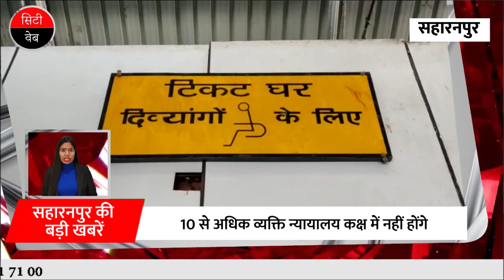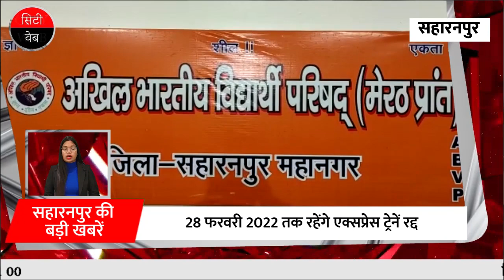aaj ki की मुख्य खबरें 06 |jan|2022